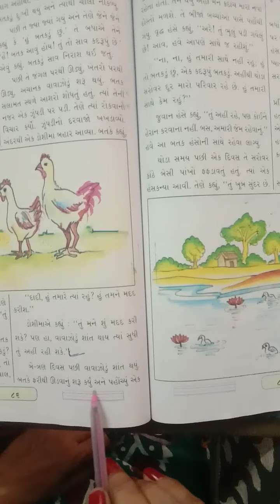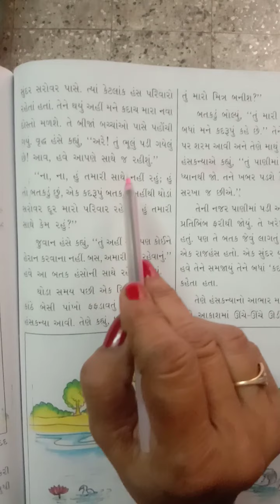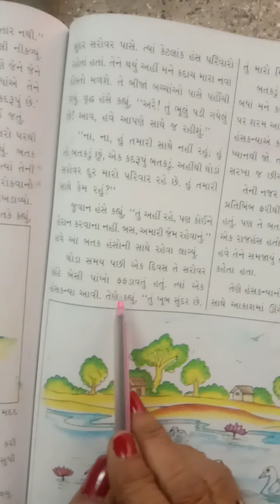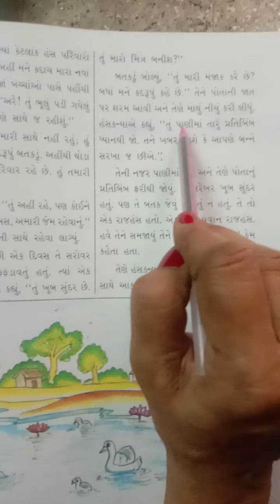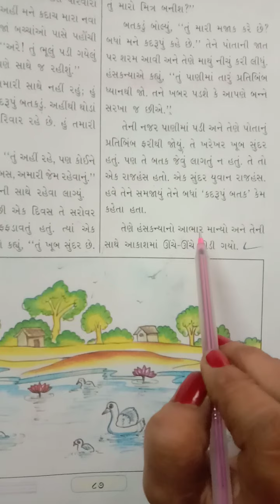STD 3 KALSHOR CHAP 6 PART 4